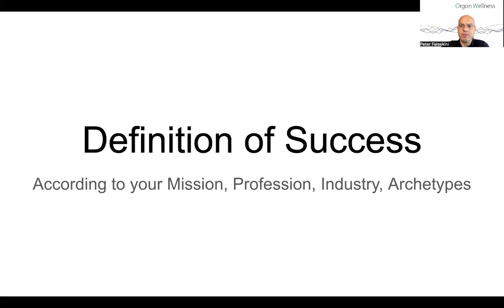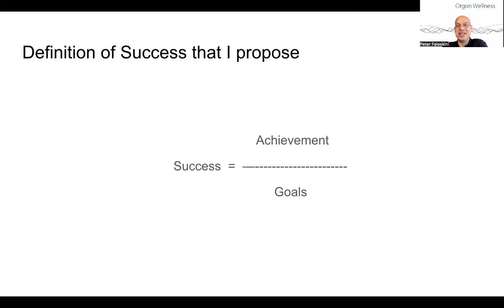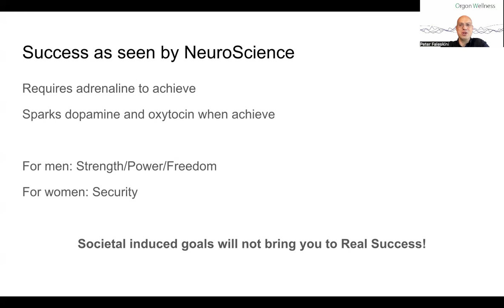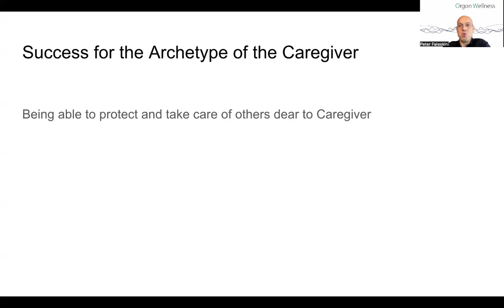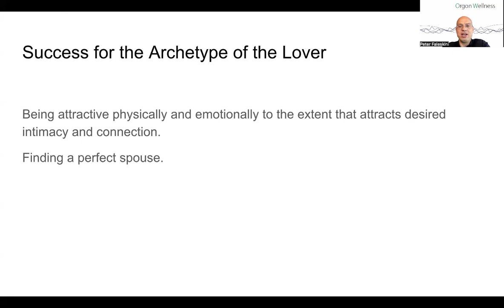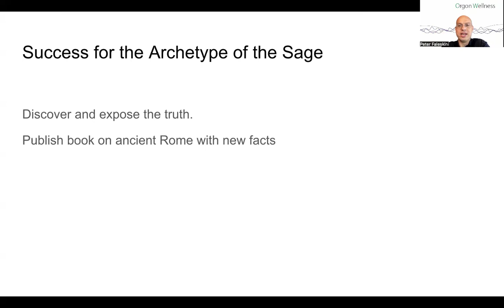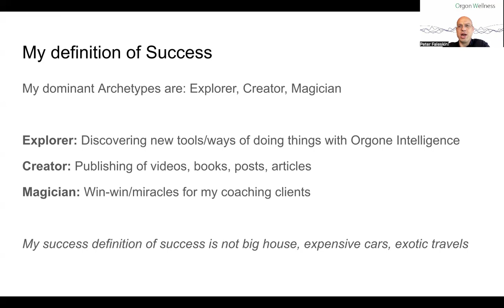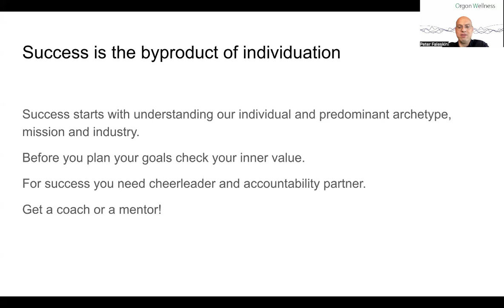Definition of Success according to your Jungian Archetype (mission, profession, industry)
If you want to be successful you will have to comprehend that success is defined differently for each of us. Yes, there is society induced vision of Success, but it usually just frustrates us.